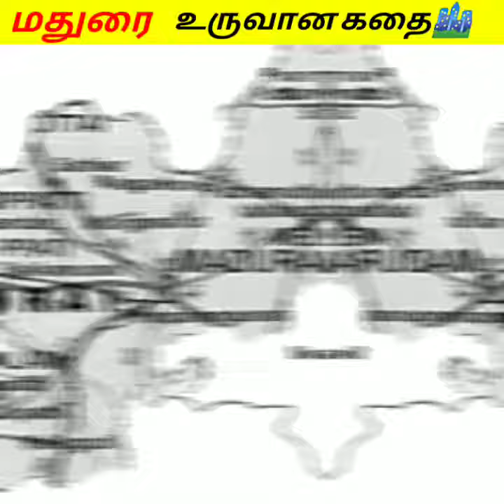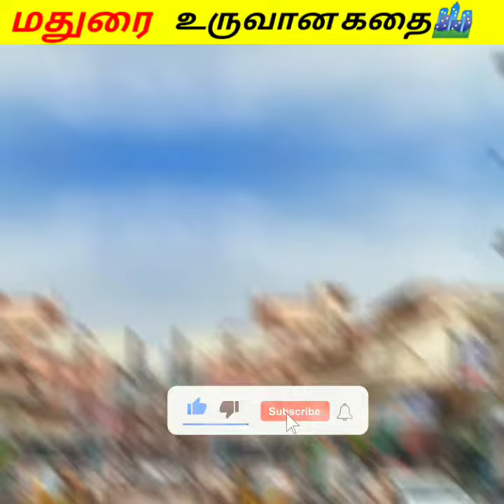மதுரை மாநகரம் உருவான கதை 🏙️ || Voice of Suriya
We do not own all the the material we're posting on this channel.If you are a copyright owner and want your work to be removed from our channel PLEASE contact us via email  or leave us a personal message here and we will remove your material right away.PLEASE do not opt for a youtube strike.

NOTE that we do not benefit from posting this materials her,